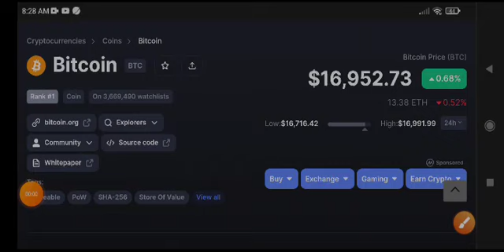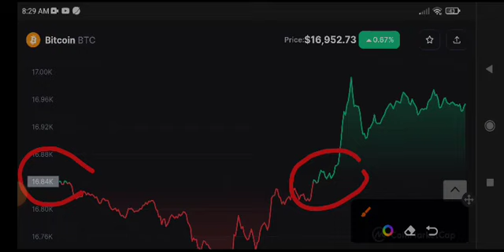Bitcoin News Today! BTC Price Prediction Today